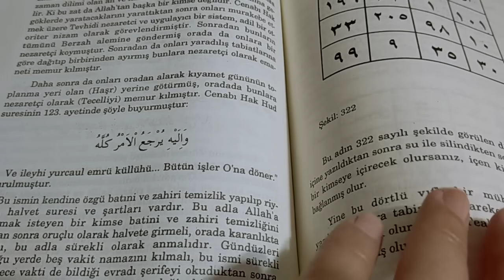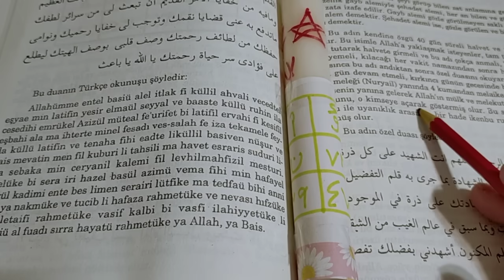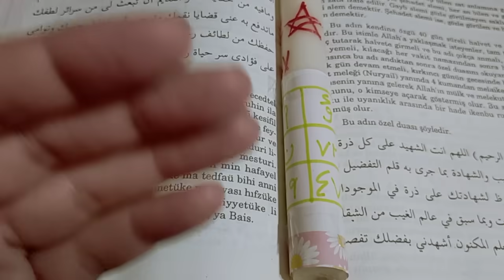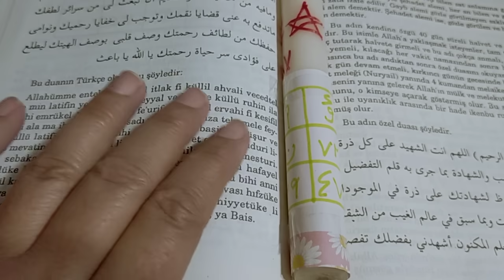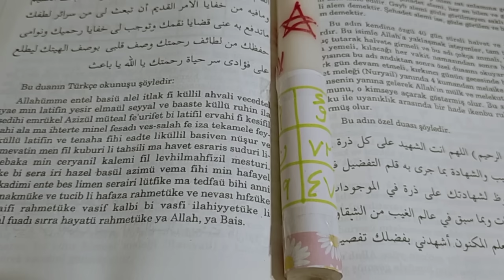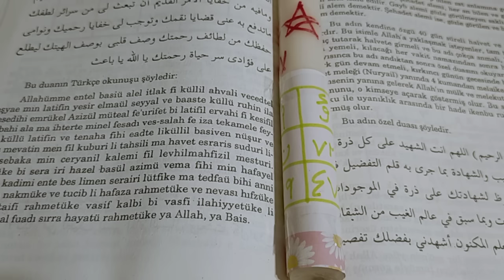Boğa Burcu haftalık YILDIZNAME ✡️ (15/21 Aralık )Cuma : Zöhre günü keşfet yıldızname kahvefalı #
Zikir : ya Basit (72)